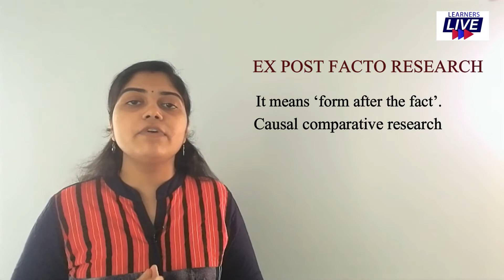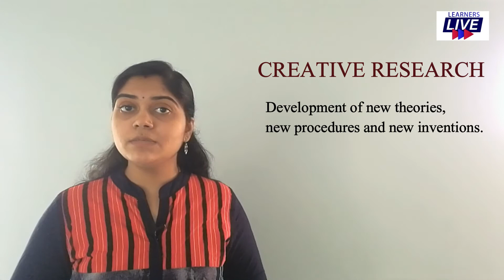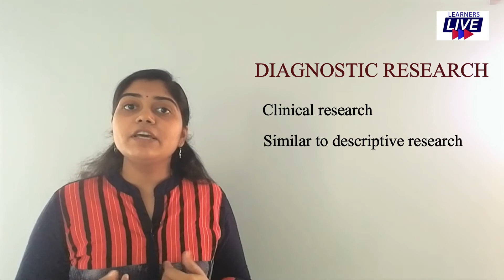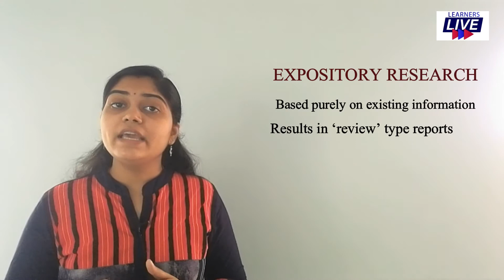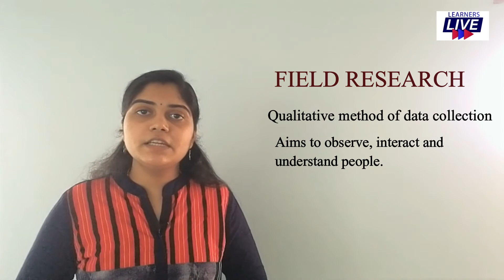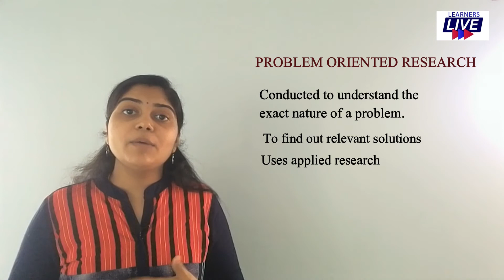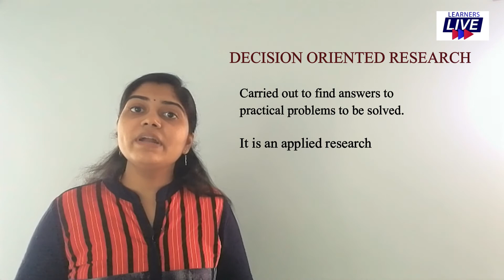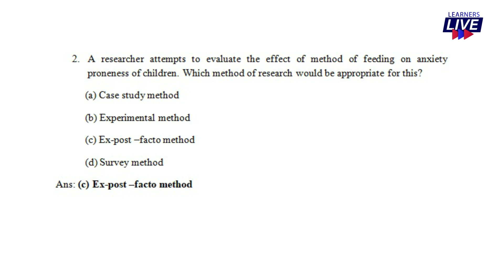learnerslive Types of research Part 3 | Research Aptitude | UGC NET JRF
This video helps students to understand various types of research easily.

Bcom
Mcom

Research Aptitude
Research methodology